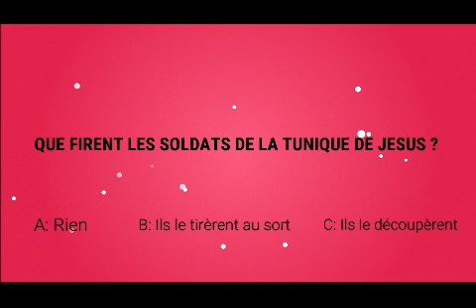Bible - La tunique de Jésus